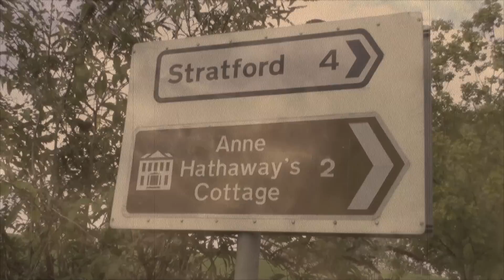Ocean Colour Scene Album day 7 + 8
Ocean Colour Scene recording new album